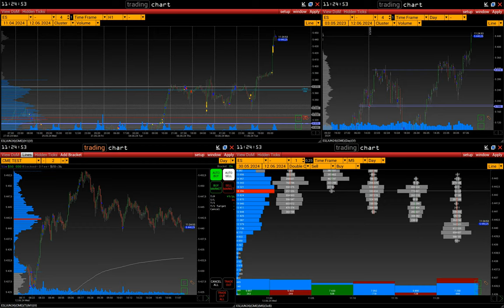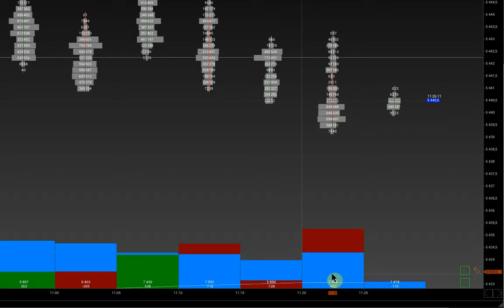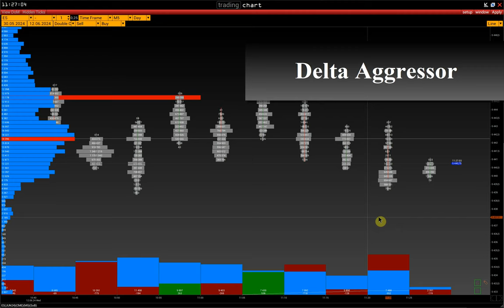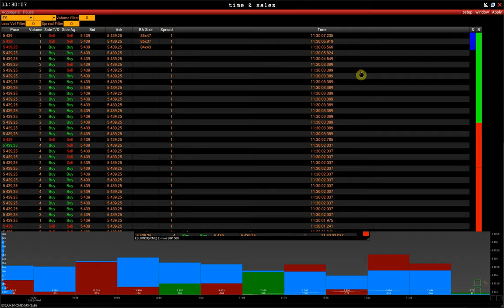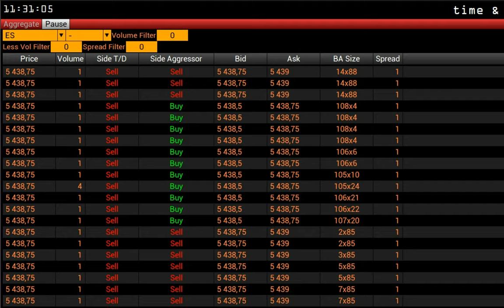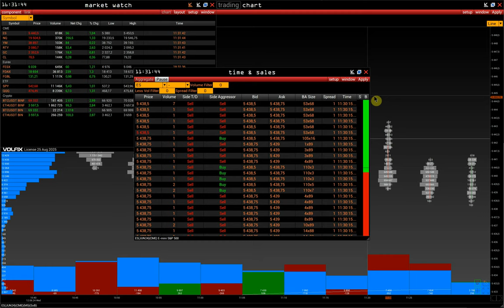Дельта | Типы дельты: Tick Direct/Aggressor.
00:00 Начало
00:18 Что такое дельта
01:42 Дельта Aggressor
02:20 Дельта Tick Direct
02:57 Разница между типами дельты (пример)

Контакты:
skype: volfix_support
Wire: volfix_support